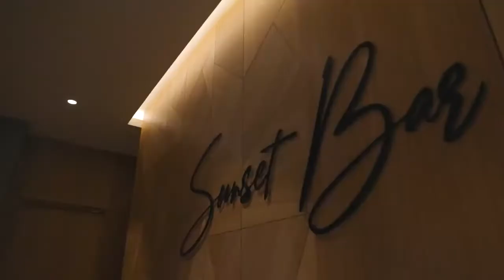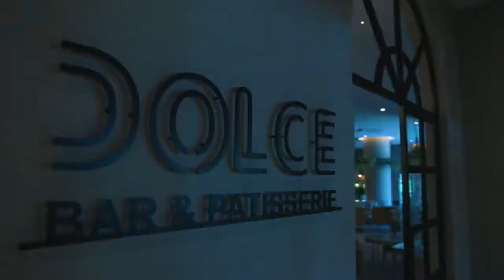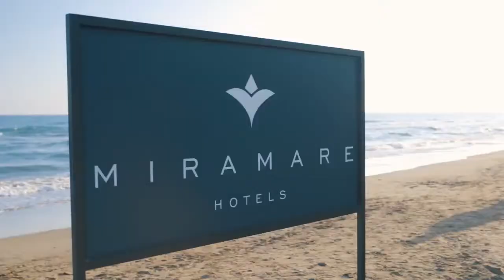TT TÜRKEI Reisen | Miramare Beach & Miramare Queen Side-Kumköy - Antalya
Entdecken Sie die besonderen Möglichkeiten, die Ihnen die Miramare Hotels in der Türkei bieten, um einen privilegierten Urlaub in der Ästhetik des majestätischen Mittelmeers und seiner üppigen Natur zu erleben. Mit diesem einzigartigen, von DIR inspirierten Erlebnis bieten wir Ihnen außergewöhnliche Privilegien.

Miramare Beach Hotel - Das Miramare Beach Hotel ist eines der beliebtesten Hotels in Kumköy-Side, Region Manavgat, Antalya und wird Ihren Urlaub mit privilegierten Dienstleistungen krönen.
Komfortable Zimmer, die bis ins kleinste Detail speziell für Sie gestaltet wurden. Sie werden unvergessliche Geschmäcker mit Gourmet-Restaurantkonzepten probieren, in denen sich Eleganz und Geschmack kreuzen. Während SIE den glitzernden Sandstrand und das blaue Wasser genießen, das sich zum Mittelmeer öffnet, werden SIE von Side verzaubert!

Miramare Queen Hotel - Lassen Sie sich im Miramare Queen ein, wo Ästhetik und Eleganz in Harmonie aufeinandertreffen, das klare Wasser des Mittelmeers und die ruhigen Strände, Ihre Haut zum verwöhnenden Hauch der Sonne und Ihre Seele aus der Harmonie von Blau und Grün Ihre eigene Welt, in der Sie die elegante und komfortable Note von Miramare in jedem Detail Ihres Urlaubs spüren werden.

TT Türkei Reisen | Urlaub den Sie Mögen!

Türkei Reisen seit über 45 Jahren mit TT-TÜRKEI (Tam Türk Türkei Reisen) - Türkei & Nordzypern Spezialist.